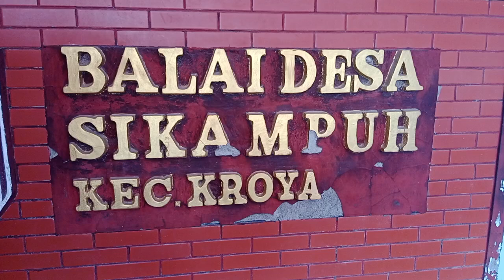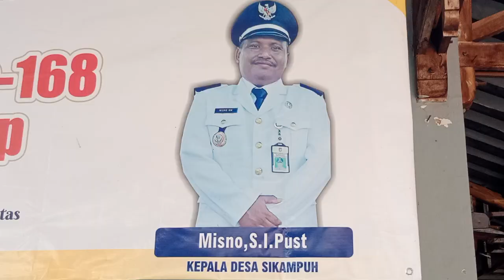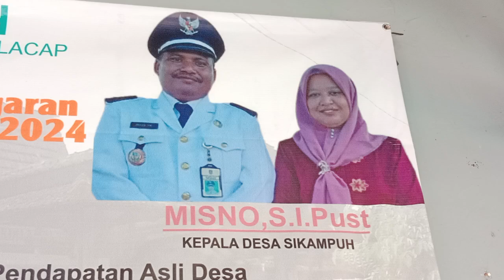Desa Sikampuh Nanggap Wayang Kulit Dalang Kukuh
Dalam rangka Tasyakuran Metemetri Bumi acara Suran , Desa Sikampuh kecamatan Kroya Kabupaten Cilacap mengadakan Pegelaran Wayang kulit dengan dalang Ruwat ki Sarkum dan pagelaran wayang kulit semalam. suntuk dengan Ki dalang Kukuh. Rabu 17/7/2024